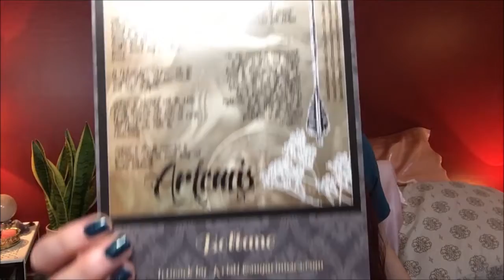Sugar Muses April 2020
SugarMuses is a monthly subscription box of magickal (mostly handcrafted) items. It comes packaged as shown, with the hand stamped logo. I'm very happy with the quality of the items and the care put into each box. I would highly recommend this subscription box.